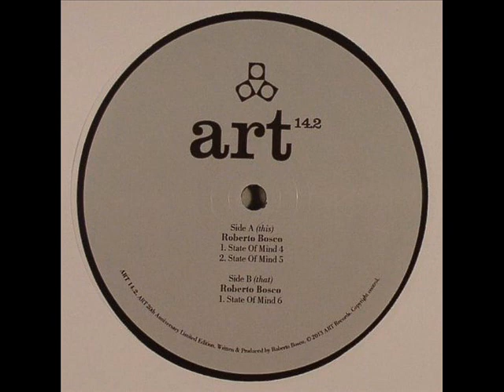Roberto Bosco - State of Mind 5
Roberto BOSCO
State Of Mind Part 2
Label - Applied Rhythmic Technology US
Format: 12"
Cat: ART 142
Released: 08 Jul 13
Genre: Techno